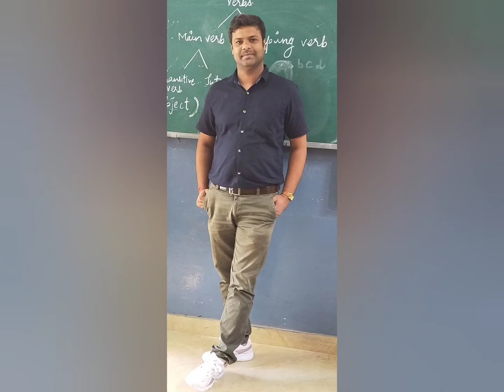khud se pyar kare